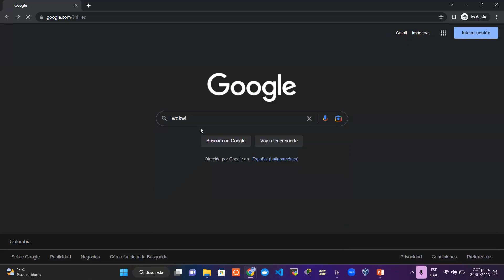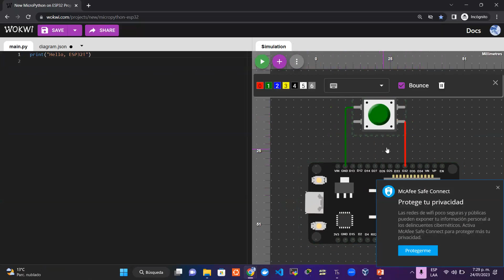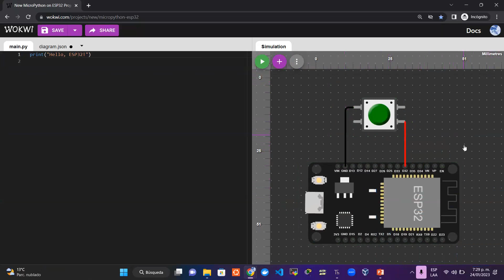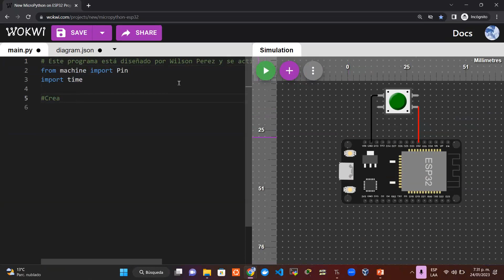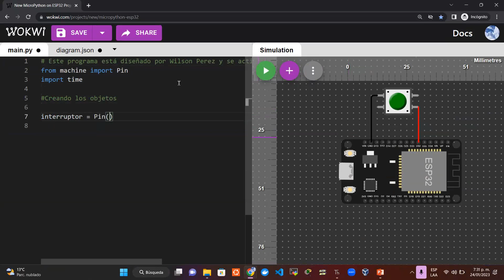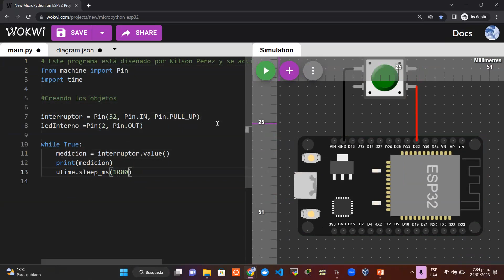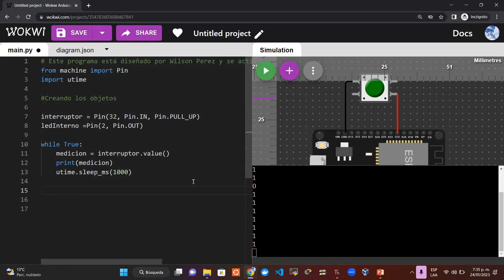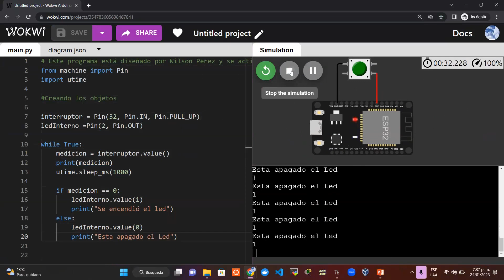Montaje 10: Push Botton con resistencia Interna Pull - UP.